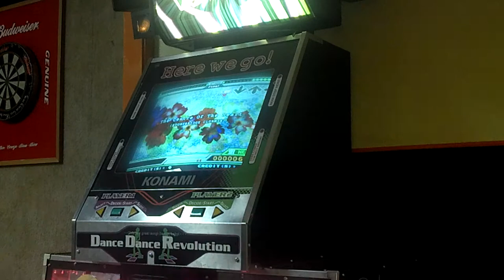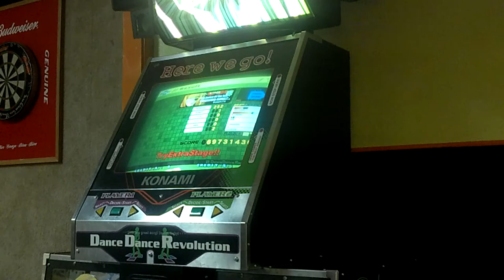EVOriginal - The Centre Of The Heart - Black Flag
Why Nixon?!